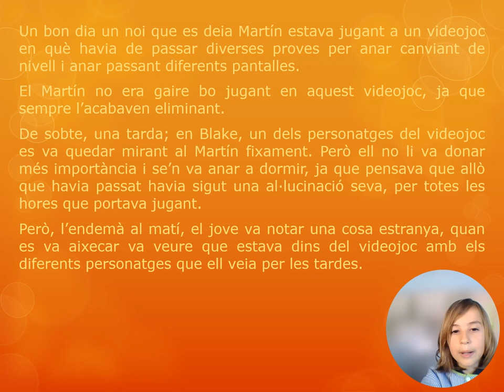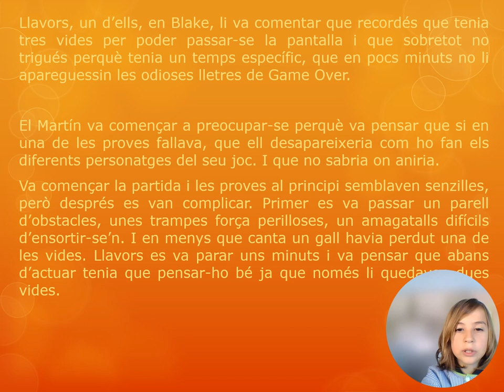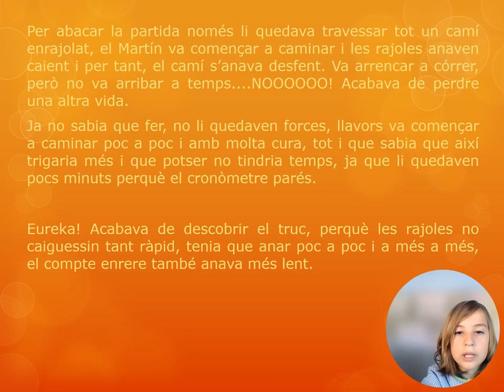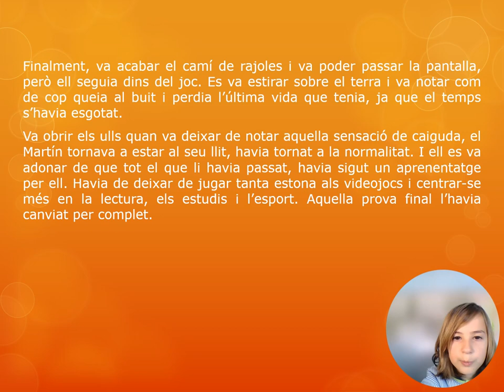La prova final - Dominiques Tarragona (Tarragona)